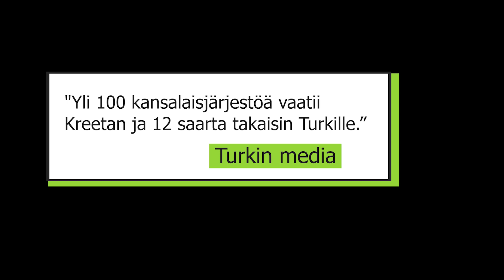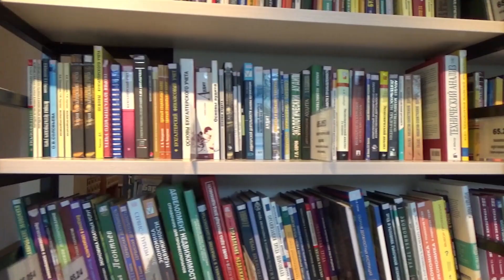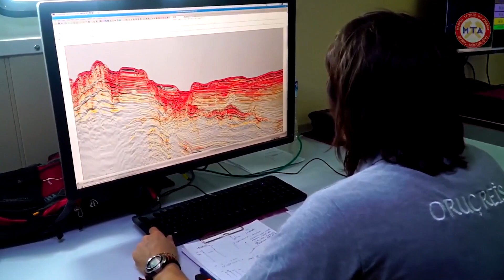Kreeta kuuluu Turkille / Turkin Uutiset ᴴᴰ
Turkin Uutiset

Yli 100 kansalaisjärjestöä vaatii Kreetan ja 12 saarta takaisin Turkille
AA Uutistoimiston toimittajan kokoamien tietojen mukaan ottomaanien laivasto valtasi Kreetan 27. syyskuuta vuonna 1669 Venetsialta. Sota kesti 24 vuotta 4 kuukautta ja 16 päivää. Kreeta sijaitsee 180 km päässä Turkin Muğlan rannikolta. Saaren kreikkalaiset iloitsivat turkkilaisten tulosta saarelle silloin. Suuri visiiri Fazıl Ahmed Pasha pystytti Turkin lipun Heraklionin linnoitukseen.

Venetsialaisten sulkemat ortodoksiset kirkot avattiin välittömästi. Käsityöläisperheitä, pienyrittäjiä ja viljelijöitä tuotiin saarelle Turkista. Turkkilaiset rakensivat saarelle moskeijoita, medreseitä (korkeakoulu), siltoja, kirjastoja ja vedenottopaikkoja. Turkkilaiset ratkaisivat saaren asukkaiden vesipulan ja he paransivat infrastruktuuria saarella.

Monet kreikkalaiset tulivat ja asettuivat saarelle olojen parantumisen jälkeen.  Kreikan ortodoksit saivat harrastaa vapaasti uskontoa. Vuonna 1760 saarella asui 200 tuhatta muslimia ja 60 tuhatta kristittyä.

101 vuotta myöhemmin Kreetan ensimmäinen kapina puhkesi vuonna 1770 venäläisten ohjaamana ja kapinat jatkuivat sitten keskeytyksettä aika ajoin monia vuosia. Kreeta oli 241 vuotta turkkilaisten hallinnassa Balkanin sotaan asti. Kreeta lakkasi olemasta ottomaanien maa juuri ennen Balkanin sodan alkua 241 vuotta myöhemmin.

Vuonna 1821 alkaneen manner kreikkalaisten kapina tukahdutettiin vuonna 1825. Mutta vuonna 1830 perustettiin itsenäinen Kreikka länsivaltioiden tukemana ja pakottamana. Välittömästi sen jälkeen Kreetassa puhkesi kapina. Tämä kapina tukahdutettiin, mutta saaren kreikkalaiset kapinoivat vuosina 1841 ja 1859 uudestaan Ottomania vastaan.

Näiden kapinoiden aikana turkkilaisia ​​vastaan ​​tehtiin aika ajoin joukkomurhia saarella. Suurin näistä tapahtui Selinon kaupungissa 16. elokuuta 1866. Tuhansia turkkilaisia ​​joukko murhattiin ja tästä on olemassa historialliset kirjoitetut tiedot.

Kreetan saari siirtyi Kreikalle vuonna 1909. Miljoonat ihmiset Ottomaanien valtakunnassa protestoivat kaikissa suurimmissa kaupungeissa Kreikan miehitystä vastaan. Turkkilaisten “mavi vatan” (sininen kotimaa) opin jälkeen Kreetan ja Egeanmeren saarten oikeudellinen asema tuli jälleen esityslistalle eli puheenaiheeksi lähiaikoina.

30. toukokuuta 1913 Lontoon sopimuksen mukaan Kreetasta kolme neljäsosaa kuuluu Turkille. Perussopimuksia vastaan toiminut Kreikka on valloittanut ja miehittänyt koko saaren.  Turkkilaiset valmistautuu viemään asian kansainväliseen tuomioistuimeen.

Istanbulin Yliopiston vararehtori Professori tohtori İlyas Topsakal ja Türk Dünyası Dayanışma ve Yardımlaşma yhdistyksen (Turkin kieltä puhuvien yhteisöjen apu- ja solidaarisuus järjestö) puheenjohtaja Halit Kanak jakoivat tiedon, että he vievät keissiä korkeimmille kansainvälisille tuomioistuimille.

Professori tohtori İlyas Topsakal kertoi, että Turkin naapurimaat rikkovat kansainvälistä lakia Itä-Välimeren ja Egeanmeren alueella varsinkin Kreikka on yksi niistä.

Professori tohtori Topsakal sanoi: Kreikka laiminlyö kansainvälisiä sopimuksia ja lakeja ja se toimii provokatiivisesti.  Kreikalla on sotilaita 12 saarella vaikka sopimuksien mukaan ei saisi olla. Hän jatkoi:

“Nämä Kreikan toimet ovat lisääntyneet enemmän viime aikoina. Varsinkin sen jälkeen kun huomattiin että Pohjois-Kypros Turkkilaisten Tasavallan vesialueen maakaasuvarannot. Etenkin itäisen Välimeren alueen maakaasuvarannot on pakottanut Kreikan etsimään kumppaneita (rikollisia).

Kreikka on alkanut toimimaan laittomasti itäisellä Välimerellä Egyptin, Israelin ja jopa Libanonin kanssa. Kreikka jopa yritti kaupata itäisen Välimeren alueen maakaasuvarannot kansainvälisille yrityksille. Muut maat hiljattain katsoivat sivusta  Kreikan laitonta toimintaa. Turkki on tehnyt merkittävän sopimuksen Libyan kanssa ja taannut oman turvallisuutensa ja tulevaisuutensa. ”

Professori tohtori Topsakal totesi, että alueen oikeuksia alettiin hakea kansainvälisen oikeuden puitteissa ulkoasiainministeriön ja merivoimien johdon laatiman raportin avulla.

Yli 100 turkkilaista kansalaisjärjestöä on päättänyt toimia yhdessä
Professori tohtori Topsakal huomautti, että kansalaisjärjestöt ovat alkaneet osallistua tällaisiin tapauksiin Euroopassa ja muualla maailmassa, Topsakal sanoi, että heidän alaisuudessa toimivia yli 100 kansalaisjärjestöä on päättänyt toimia yhdessä Turkissa tämän asian eteen.

Kansalaisjärjestöt ovat yhdistäneet voimia että kansainvälisellä areenalla myönnetyt oikeudet ja kansalle kuuluvat kaikki alueet saadaan takaisin. Nämä alueet kuuluvat maan ja kansakunnan.